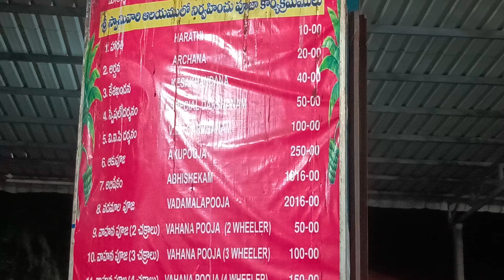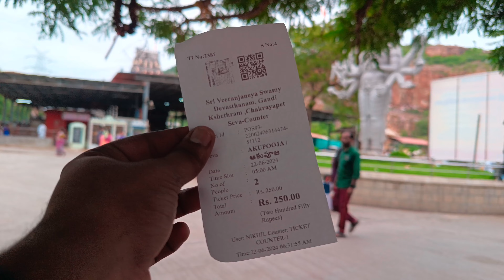Gandi Anjaneya Swamy History|Visited places in gandi|Trending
This video is all about SRI GANDI VEERA ANJANEYA SWAMI near Kadapa district.I explain full details about gandi in this video

Address:- From Kadapa to gandi  nearly 55 km
                  From vempalli to gandi nearly 4 km

Music